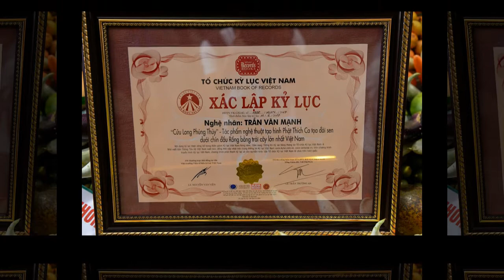NGHỆ THUẬT TẠO HÌNH TRÁI CÂY NAM BỘ 2017- Nghệ Nhân TRẦN VĂN MANH- CỬU LONG PHÙNG THUỶ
LỄ HỘI TẠO HÌNH TRÁI CÂY NAM BỘ 2017- Nghệ Nhân TRẦN VĂN MẠNH- GIẢI ẤN TƯỢNG ĐỘC ĐÁO - Tác Phẩm CỬU LONG PHÙNG THUỶ 2017